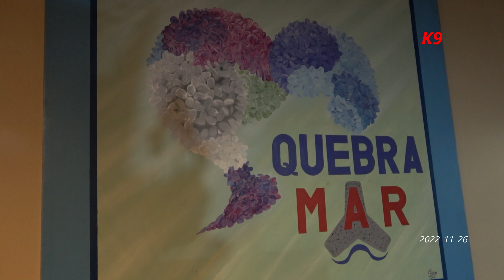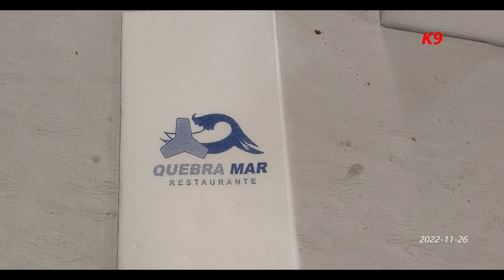Os 57 Jantar/Convívio"AMIGOS 57"naturais ou a residir em SantaBárbara, nascidos em 1957 (2022-11-26)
Jantar/Convívio dos"AMIGOS 57" naturais ou a residir em Santa Bárbara, nascidos em 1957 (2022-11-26) Kanal das Nove - K9 - Jose Correia